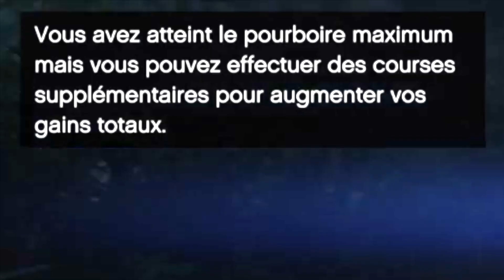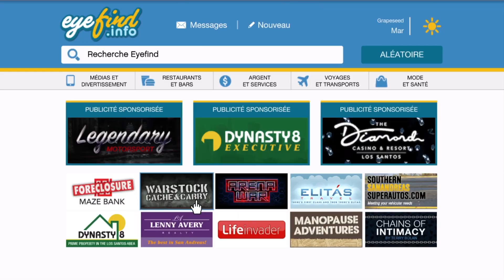GTA Online - Je fais les 10 missions de taxi 🚕